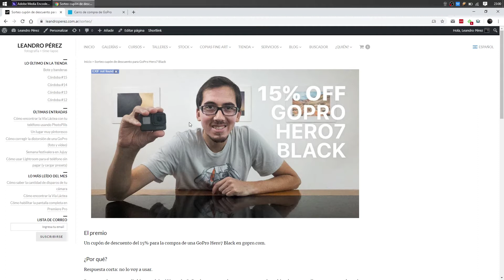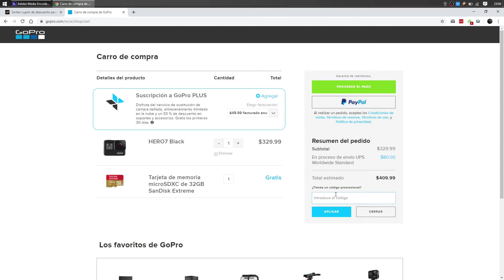Sorteo cupón de descuento para GoPro Hero7 Black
¡Ganá un descuento del 15% en la compra de una GoPro Hero7 Black!

✶ ¿Querés visitar los lugares que fotografío en mis vlogs? ¡Sumate a mis fotosafaris!

✹ Descargá gratis la música que uso en mis videos por 30 días